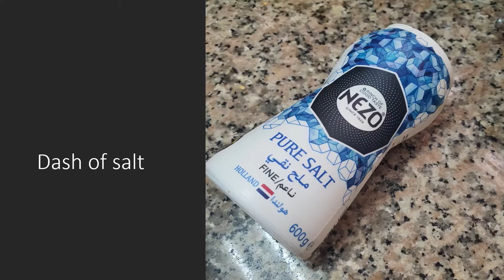How to make melt in your mouth Pichi-Pichi | Pinoy Dessert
Pichi-pichi is a Filipino dessert made basically from just 3 ingredients: cassava, water, and sugar.  It is steamed and becomes glutinous. Once it is cooked and cooled it is rolled in grated coconut or grated cheese.
Normally eaten as a snack or dessert, Pichi-pichi is really easy to make and needs only 4 main ingredients:
Grated cassava
sugar
water
lye water
Optional: Vanilla/pandan essence, coconut water, grated cheese/coconut.